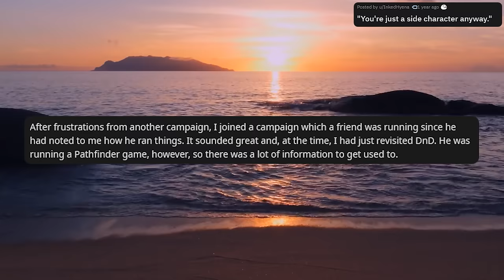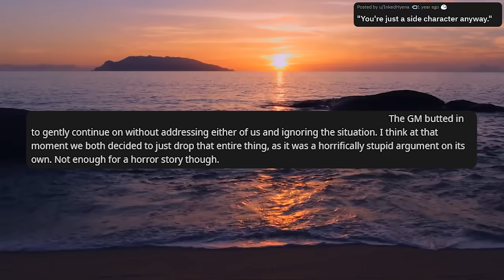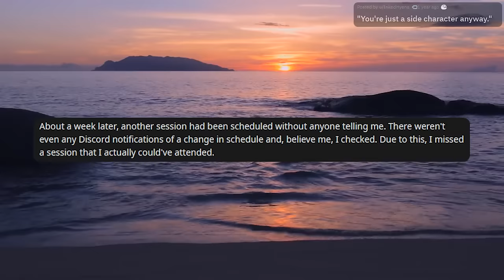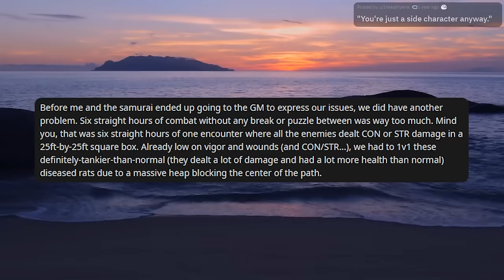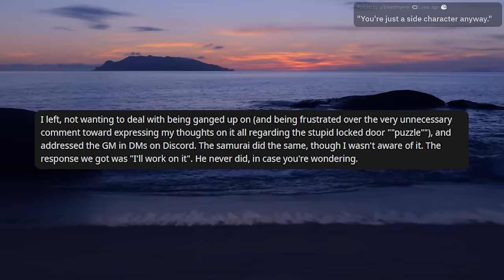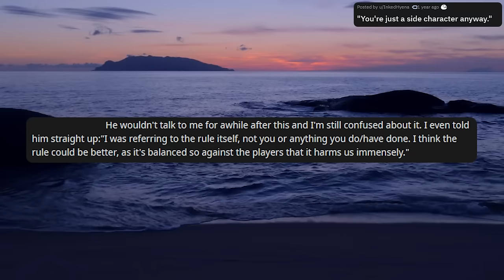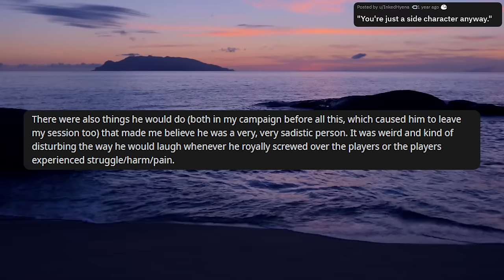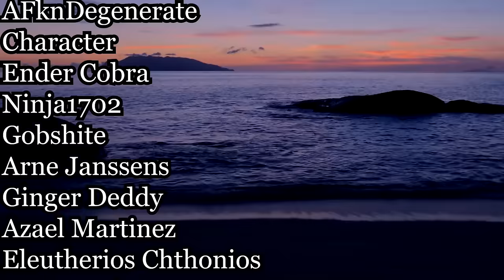Neglectful DM Shuns And Replaces Player